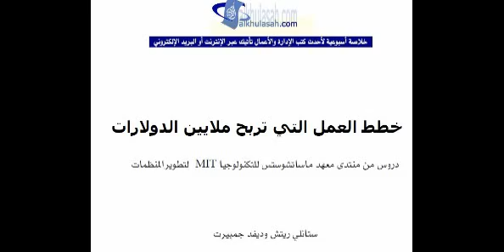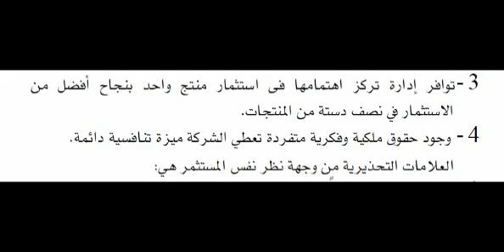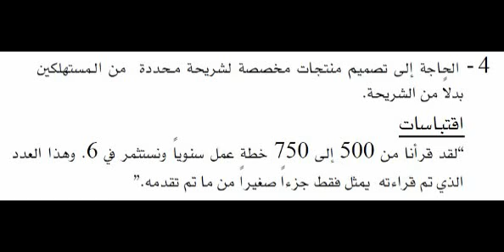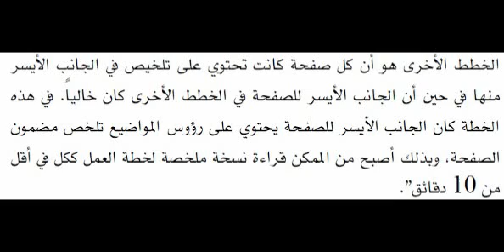خطط العمل التي تربح ملايين الدولارات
دروس من منتدى معهد ماساتشوستيس للتكنولوجيا MIT لتطوير المنظمات. من أكثر الكتب مبيعا. إذا كنت بصدد بداية عمل تجاري جديد فإن هذا الكتاب لا غنى لك عنه. كيف تكتب خطة عمل كاملة تستطيع بها إقناع المستثمرين بفكرة مشروعك. تنبني اطروحات الكتاب على ما يدرس في واحدة من أقوى جامعات العالم: معهد ماساتشوستيس للتكنولوجيا.